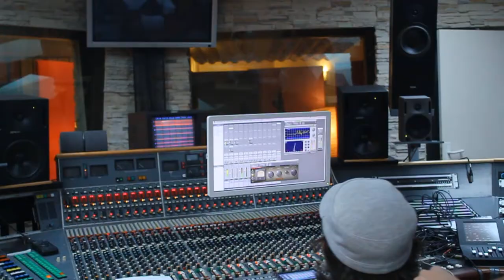Javi Mota - Y qué más da (Making Of) Adelanto Inesperado IV+I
Video realizado por R&J Films en el estudio IDEMM, en Parla (Madrid).

Inesperado IV+I estará a la venta el 8/5/2012